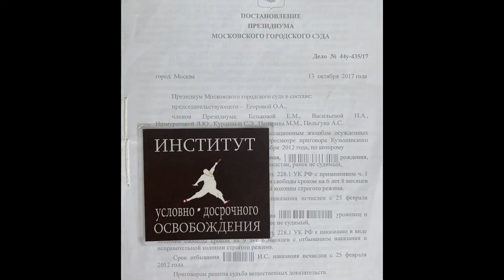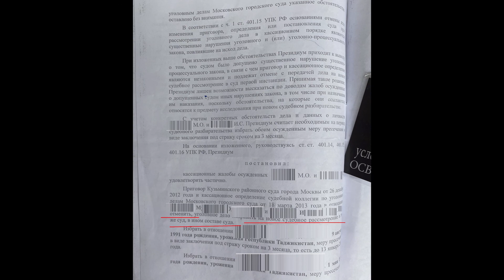НЕСТАНДАРТНЫЕ СИТУАЦИИ В СУДЕ №3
Когда в деле несколько соучастников, у всех пройдены все инстанции для обжалования, а удовлетворения добился только один из них, даже по нарушениям допущенным только в отношении него, то у других соучастников открывается возможность заново направить жалобу в суд кассационный инстанции, который удовлетворил жалобу их «коллеги»

То есть шанс изменить приговор открывается заново! Более того, всех соучастников в обязательном порядке должны уведомить, что жалоба одного из них была удовлетворена и передана на рассмотрение в судебное заседание суда кассационной инстанции (речь о выборочной кассации). Так же в обязательном порядке все соучастники по приговору должны быть уведомлены о дате суда, и им должны быть разъяснены права участия в данном суде

Чаще всего удовлетворенную жалобу соучастника рассматривают даже без уведомления других осужденных по этому же приговору. И также часто просто уведомляют, что будет рассматриваться жалоба: без разъяснения каких-либо нюансов, права участвовать в этом суде, права подать свою жалобу, права высказать свою позицию по делу

Если так случилось – Вас не уведомили о судебном заседании «подельника», либо уведомили, но не разъяснили права и не предложили участвовать – это основание к отмене судебного решения, вынесенного по Вашему соучастнику без вашего участия. Его положение не ухудшиться, а вот Ваше может улучшиться, если сделать все грамотно!

Будьте внимательней и удачи в делах ✌🏻!